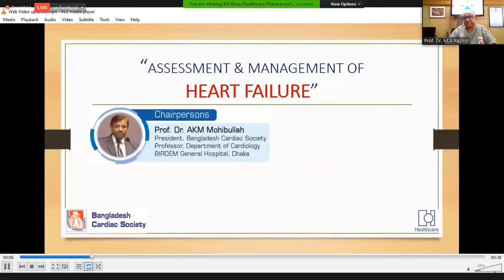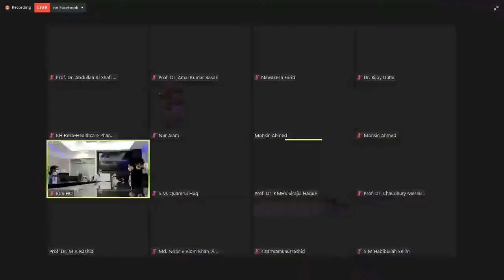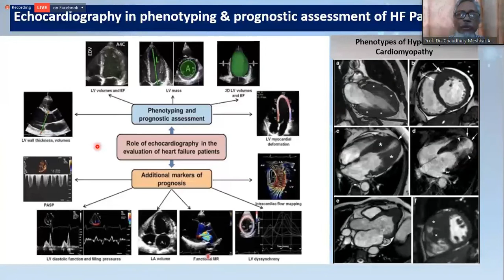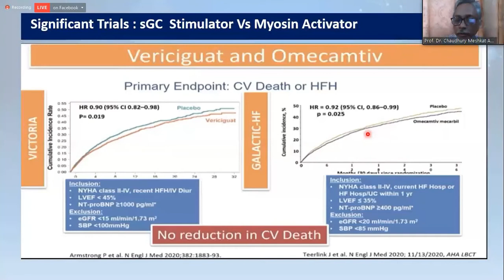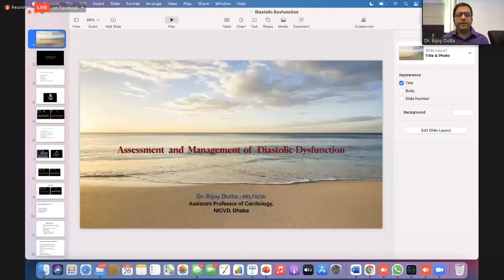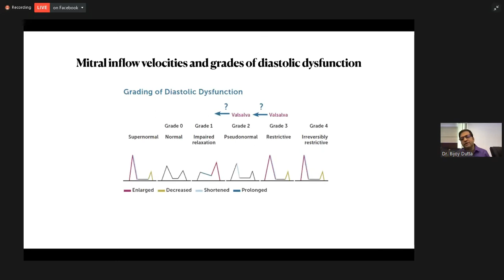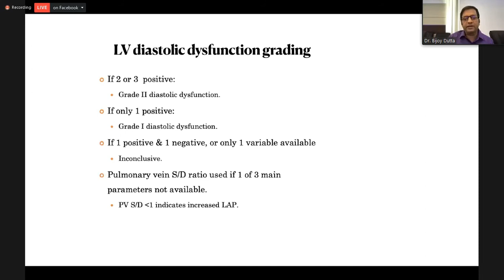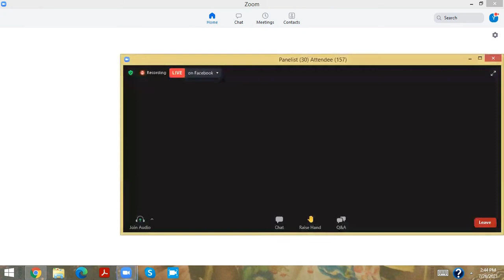Heat Failure: Assessment & Management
"Monthly Scientific Webinar"
Organized by: Bangladesh Cardiac Society

Time & Date: 26th July, 2021. Monday at 1 PM